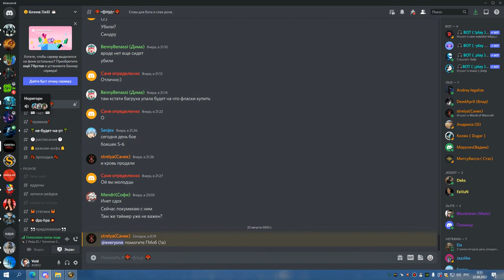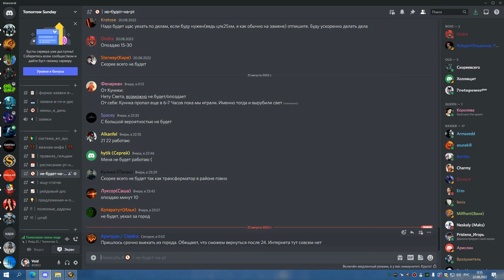1я часть ЦЛК 25гер ТРАИ ЛЕДИ СОВА 21 08 22